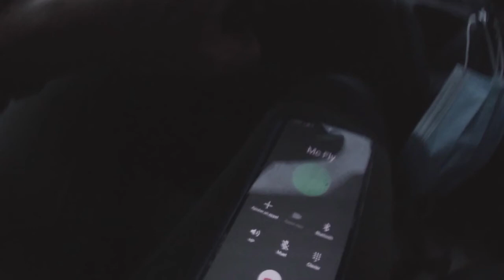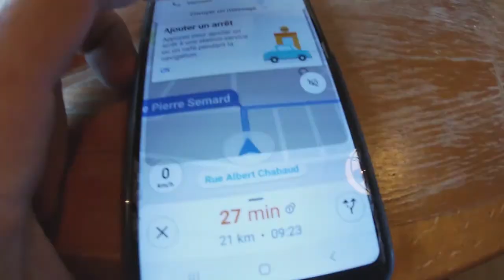Mac Fly à la pêche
Some more carp fishing, sorry but water's way too cold those days